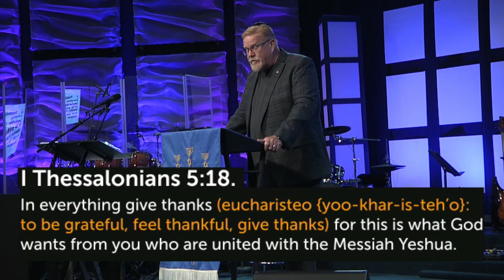Thanksgiving | Shabbat 11/24/2023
Our core values: Genesis 1:1- Revelation 22:21.